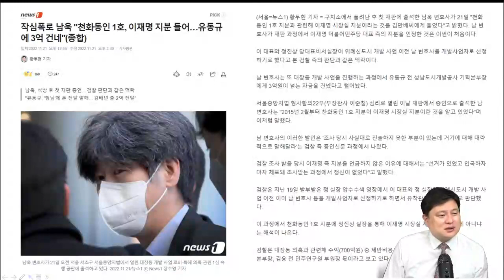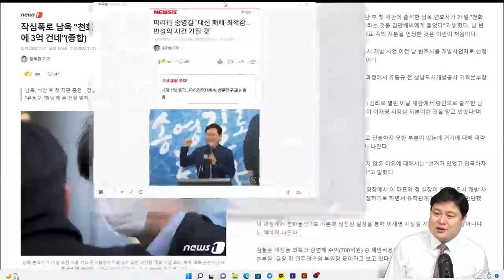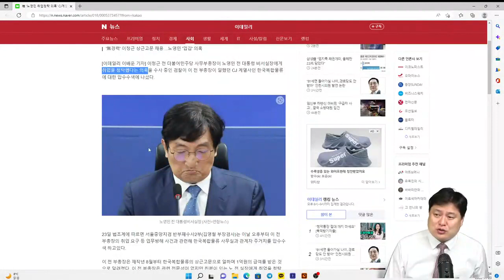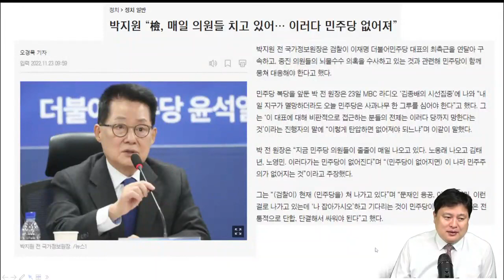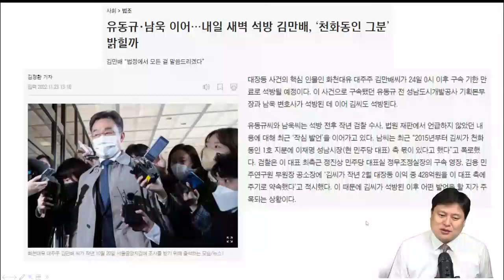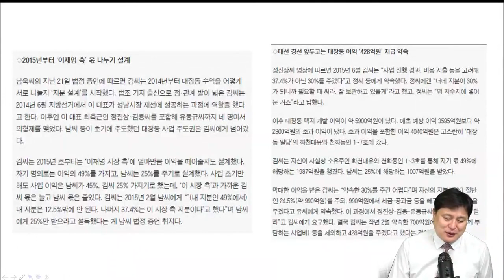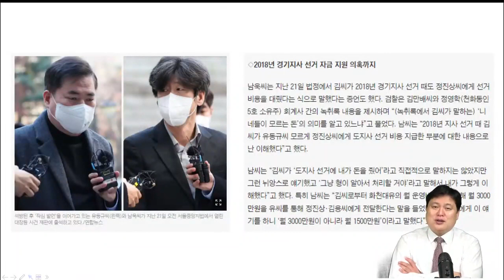[박주현 변호사] 더붉당 돈다발, 그 끝은 어디에, 범죄정당 해산해야!